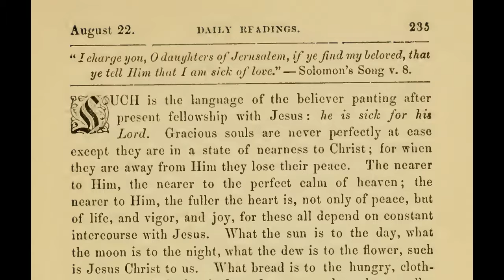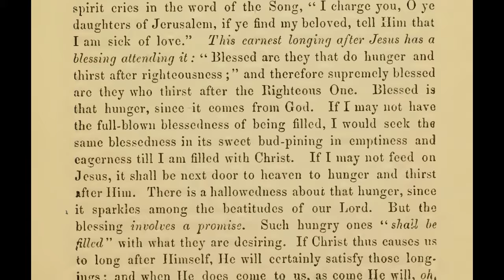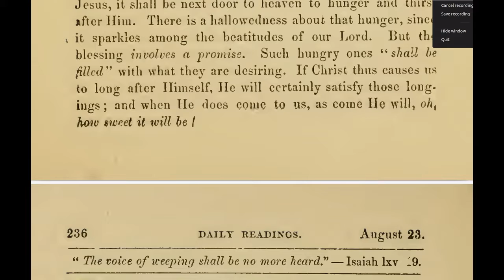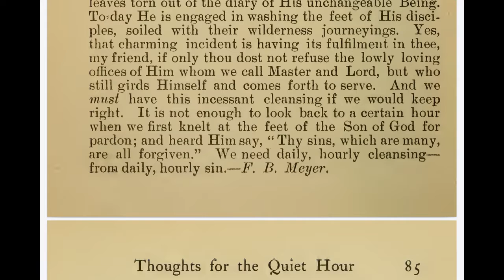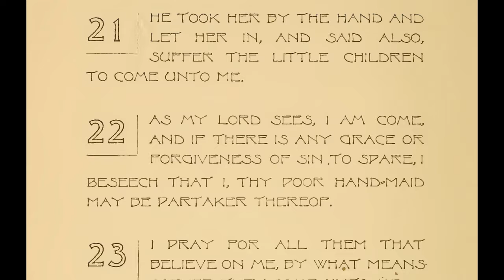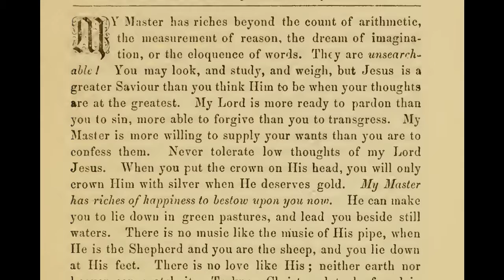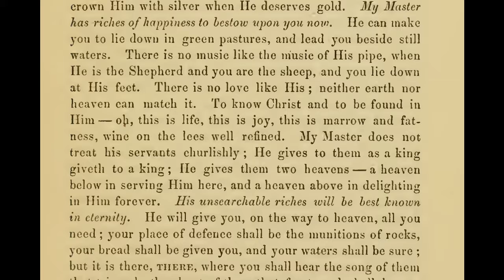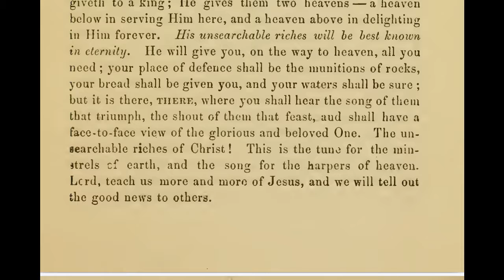22 August Daily Devotion (Spurgeon and Moody and Bunyan)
22 August Daily Devotion
In the order that they appear:
Bunyan "Selections From Bunyan's Pilgrim's Progress For Every Day Of The Year"